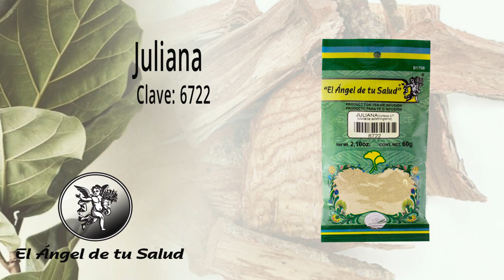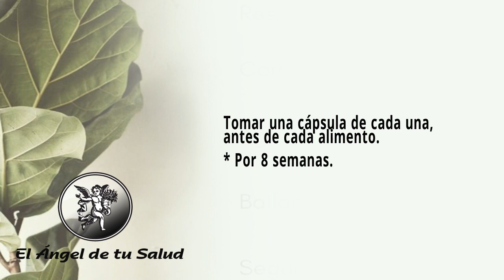FÓRMULA HERBOLARIA PARA SARPULLIDO Y PICAZÓN